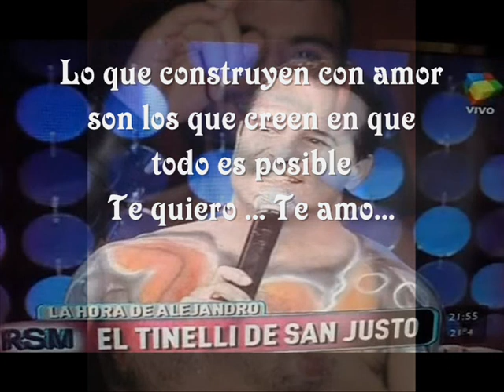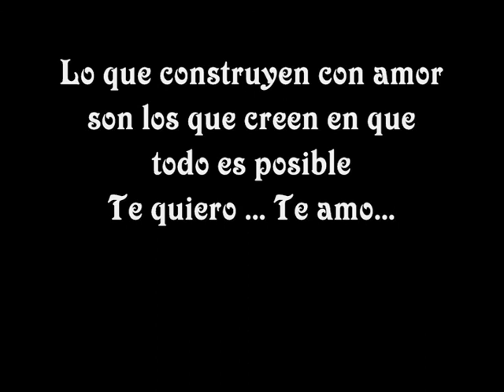David y Alejandro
Alejandro Macias y David Franz